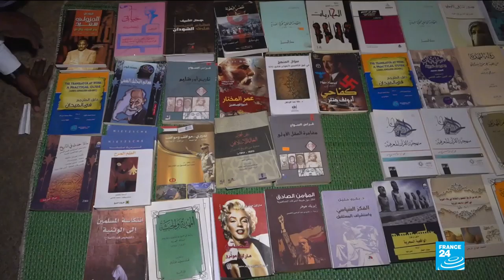Sudanese 'Revolution' Continues With Nightly Gatherings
May 20, 2019 - Talks between Sudan’s military council and protesters are set to resume, army rulers said on Saturday, as thousands rally nightly to determine the country’s political roadmap.